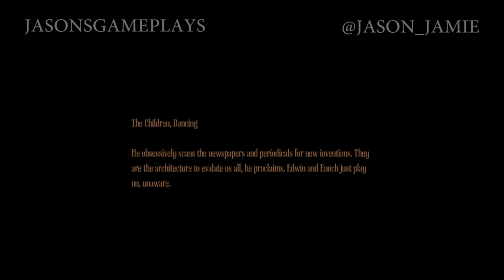Amnesia A Machine for Pigs - Part 9: Bilge Pump (Sped Version)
Follow me on xbox one - Viva La Jas

Use the Ecosia search engine for most of your searches!
Helping the environment one search at a time :)